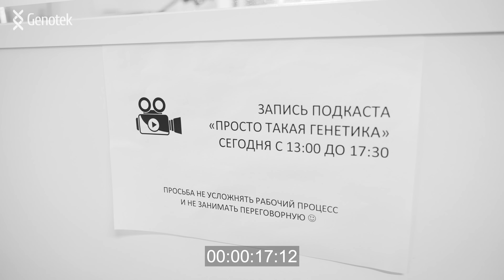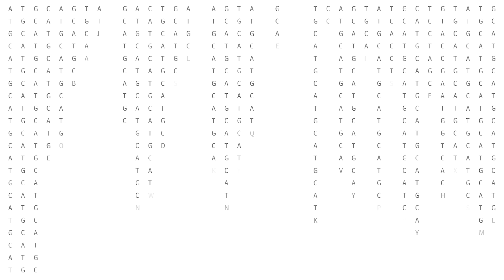БОДИПОЗИТИВ // ПРОСТО ТАКАЯ ГЕНЕТИКА С ЕЛЕНОЙ ХАНГОЙ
В новом выпуске проекта «Просто такая генетика» мы поговорили про бодипозитив.

В прошлом году Копенгагенский университет вместе с Genotek провели исследование, которое показало, что пассивный образ жизни в совокупности с генетической расположенностью увеличивает негативный эффект в два раза, при этом  каждый пятый россиянин имеет генетический риск ожирения.
Как найти баланс в питании и нужно ли голодать, чтобы похудеть?
Бодипозитив - все же это правильный тренд или большая проблема?

Эти и другие вопросы мы обсудили с нашими гостями:

Дилярой Лариной
- моделью plus-size
и Мариной Берковской
 – кандидатом медицинских наук, врачом-эндокринологом, диетологом.

0:00 тизер
1:13 бэкстейдж: информационная справка, исследование Genotek и Копенгагенского университета
2:04 представление темы и гостей
2:40 отношение гостей к бодипозитиву
6:30 ожирение: индекс массы тела, висцеральный жир
8:25 последствия ожирения для Диляры: самоощущение, сексуальность, здоровье
10:55 вес влияет на либидо?
16:46 детское ожирение: питание
19:46 роль генетики
21:25 диеты
24:02 система питания Диляры и как эффективно сбросить вес
27:54 отношение эндокринолога к читмилу
28:38 что люди «заедают» / зависимость от еды
30:30 чем можно заместить переедания
32:25 сколько нужно пить воды
33:45 как избавиться от комплексов, хейт со стороны общества
38:51 набор веса после родов: причины
42:26 советы от модели plus-size и эндокринолога: как почувствовать себя увереннее
48:00 лайфхак от Елены Ханги, как ходить в гости и не набирать вес
48:35 фастфуд в питании модели plus-size
49:46 алкоголь и вес
50:20 детокс
51:27 клизмы и слабительные для «очищения»
53:31 массаж для похудения
54:30 участники выпуска высказывают финальное мнение по теме: бодипозитив